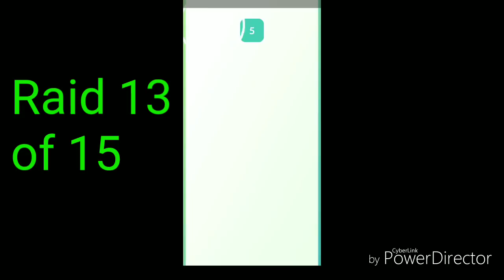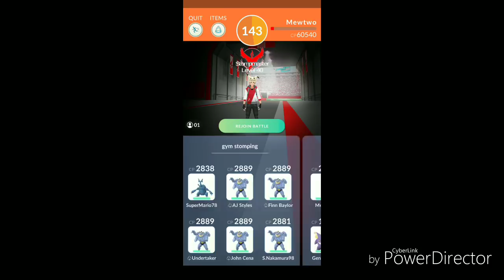Pokemon Go: Mewtwo raid train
My first video highlighting an end of the day Mewtwo raid train on Thursday, Sept. 27, 2018, in my Pokemon Go community of Cerritos, CA. This is raid 13, 14, and 15 of the day.